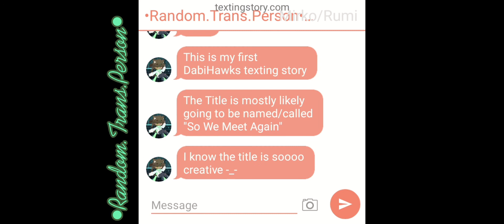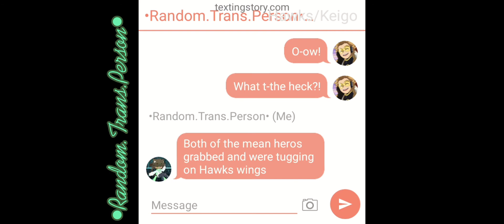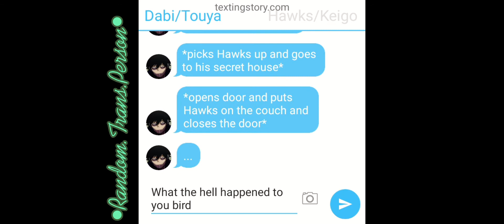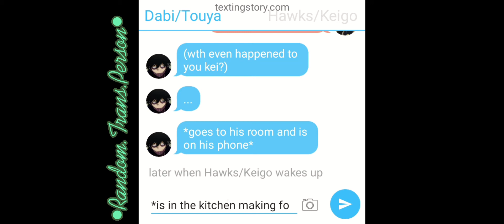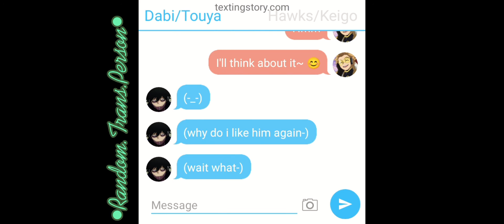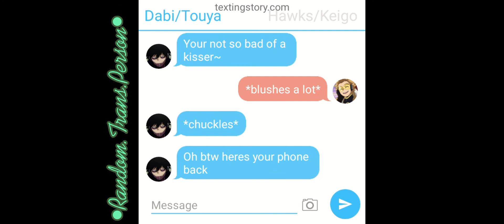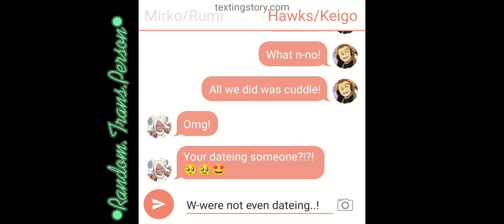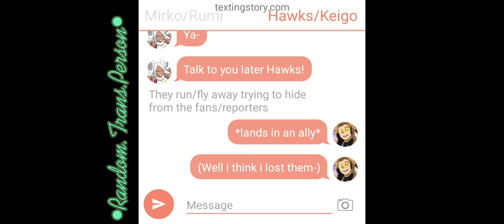|| So We Meet Again || DabiHawks || First Texting Story || Enjoy! || Hate Will Be Deleted || 1/? ||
👍(๑•﹏•)👍

✨Greetings ✨